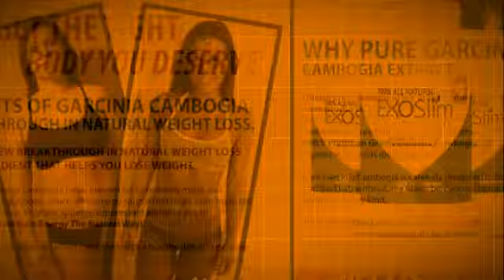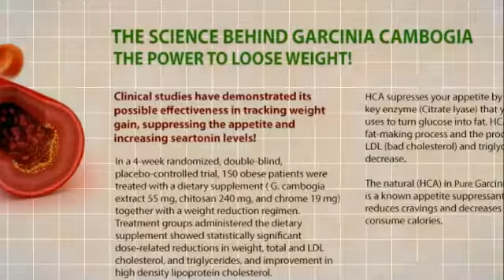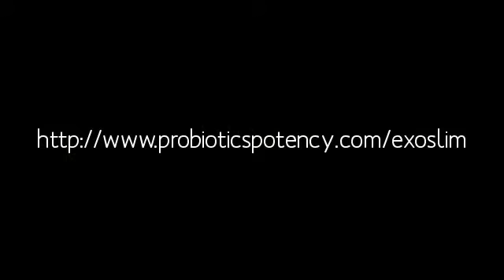Exo Slim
Fat loss... everyone wants it, but it seems like we can't ever get enough of it. You've been working REALLY hard in the gym. You feel like you eat NOTHING tasty, delicious and bad for you. You even lift weights. BUT, you still look at yourself in the mirror and see little or no definition, flabby upper arms, love handles and thighs you're embarrassed to show off. What gives? Why is the fat clinging on for dear life even though you're working so hard?

Fat loss is a funny, scratch that, FRUSTRATING thing. A lot needs to go right to lose fat while maintaining that lean, hard muscle mass. Most people don't know the first thing about fat loss. For example, when I ask people what their plan is for losing fat, so many of them tell me all about how they're going to eat salads and run every day (sigh). While a diet change is likely in the near future, and cardio does burn calories, it's not that simple. Fat loss is as much a hormonal thing as it is a calorie thing, and hormones can be VERY complicated. With that said, there are some known facts about fat loss that you NEED to know. They're crucial to your transformation and your tone and definition depends on them! Read on to learn more about the 5 most misleading facts about fat loss!